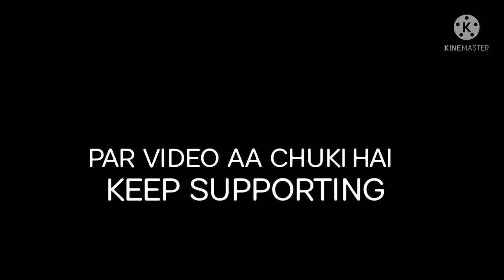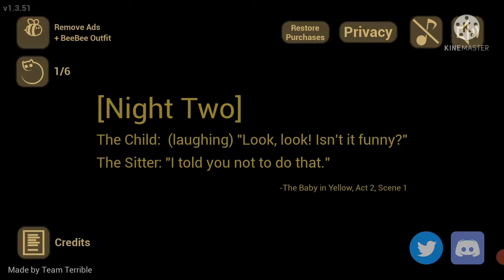THE BABY IN YELLOW HORROR GAME THIS BABY SO SCARY FULL GAMEPLAY NIGHT 1,2 ANDROID (IOS)